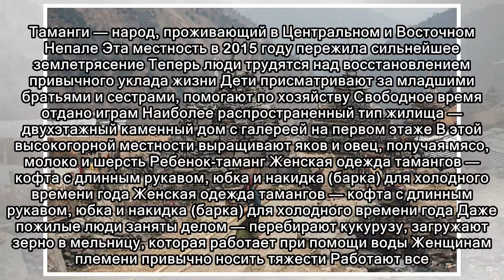Таманги: фотоистория народа, пережившего землетрясение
Эта фотоистория о тамангах, народе, живущем в горах Непала. Фотограф Эрика Парфенова недавно оказалась в деревне Гатланг, почти на границе с Тибетом, и некоторое время фиксировала быт тамангов на каме...